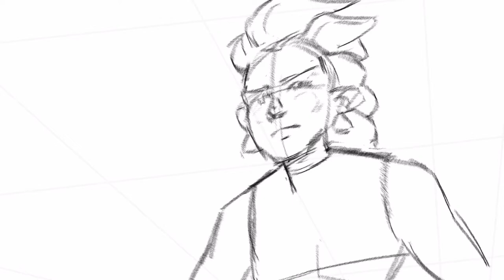Raffy & Keshaun Spar Animatic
Fight sequence animatic I created at my time at NTU in 2020.